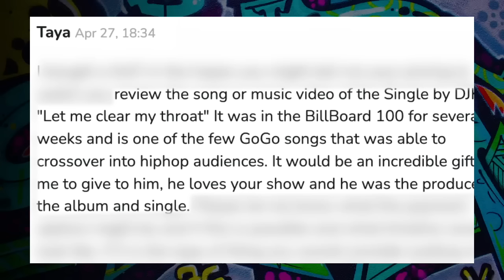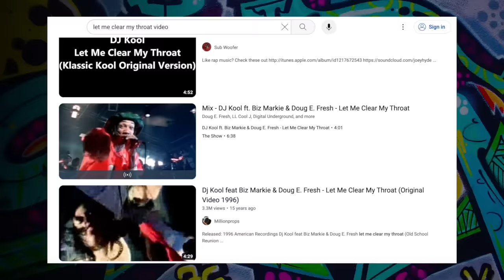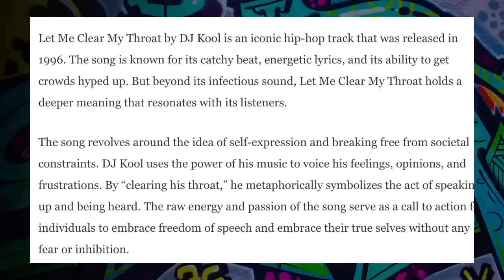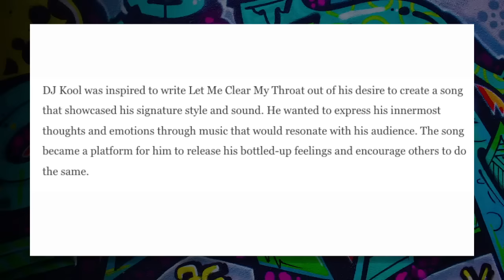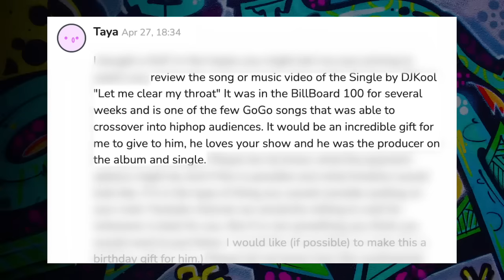The Curious Case of DJ Kool's Let Me Clear My Throat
Rapcritic dives into the curious case of DJ Kool's Let Me Clear My Throat